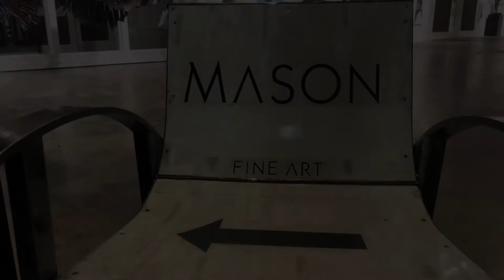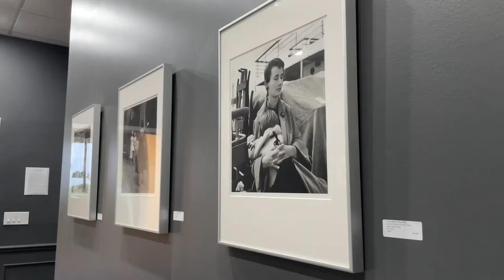Mason Fine Art Group Show - 9/9/2021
On view through October 2nd.